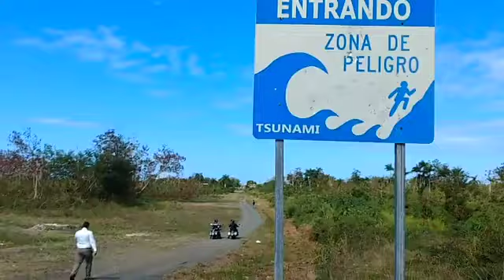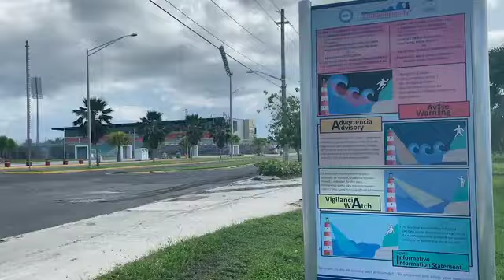Puerto Rico: Joining the Tsunami Ready global community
About 10% of the population of Puerto Rico, some 300,000 people, reside in areas exposed to tsunamis. On 07 January 2020, the country was struck by a destructive 6.4 earthquake and, although a tsunami was not generated, the community of Guayanilla self-evacuated. Guayanilla is recognized as a Tsunami Ready community and local emergency managers have been key in their preparedness and education efforts, installing tsunami signage and coordinating the CARIBE WAVE and ShakeOut exercises.